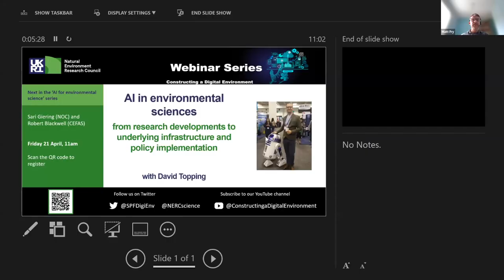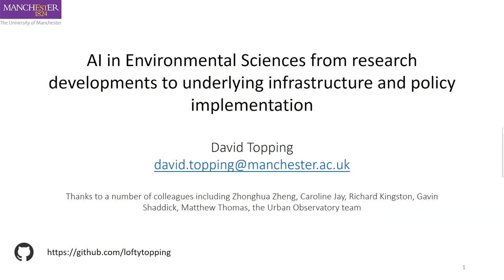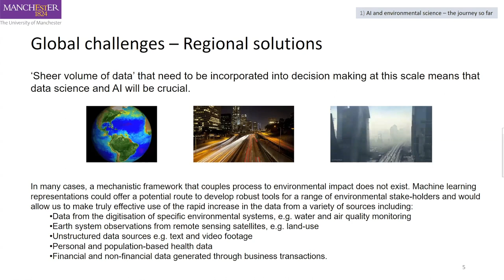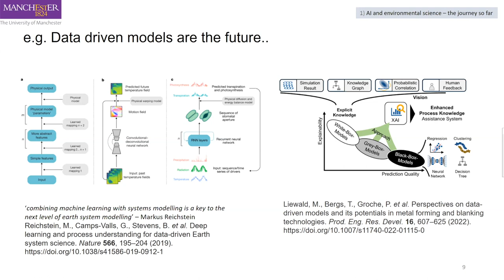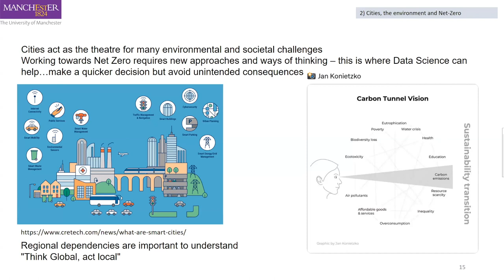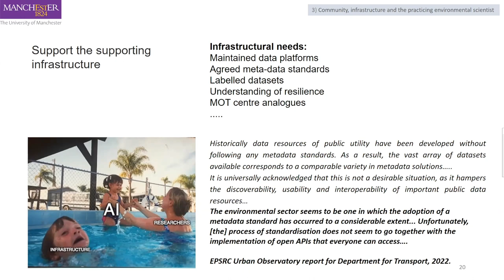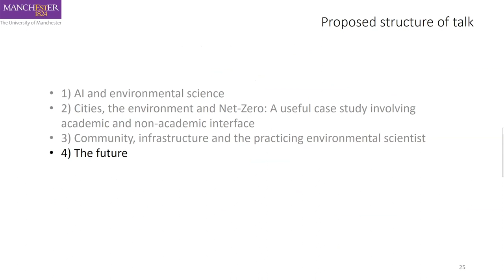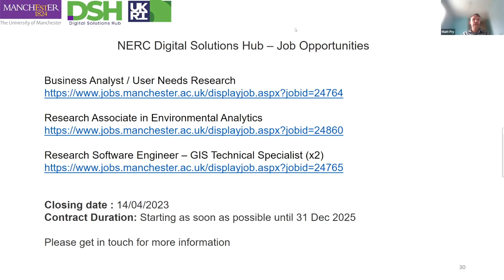Webinar - Topping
Webinar: 'AI in Environmental Sciences from research developments to underlying infrastructure and policy implementation'

Speaker:
Professor David Topping, University of Manchester

Webinar hosted by Dr Matt Fry, UKCEH

Webinar Series: CDE Demonstrator Projects